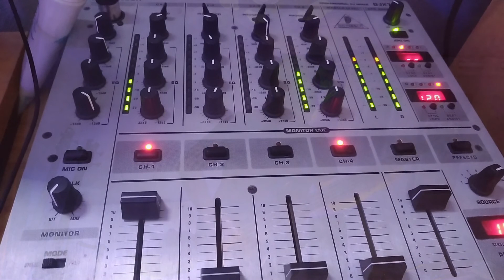🏴󠁧󠁢󠁳󠁣󠁴󠁿♥️ SIMPLE MINDS ​​​• Rockets (FAB Bass Cover)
🎶🎵🎶 Genre : Rock 💢 Pop ✨ Style : Pop Rock 🎶🎵🎶, 2009.
⚠️ 𝕄𝔼𝕀𝕃𝕃𝔼𝕌ℝ𝔼 𝔼𝕏ℙÉℝ𝕀𝔼ℕℂ𝔼 𝔸𝕍𝔼ℂ 𝕌ℕ ℂ𝔸𝕊ℚ𝕌𝔼 ⚠️
⚠️ 𝔹𝔼𝕋𝕋𝔼ℝ 𝔼𝕏ℙ𝔼ℝ𝕀𝔼ℕℂ𝔼 𝕎𝕀𝕋ℍ ℍ𝔼𝔸𝔻ℙℍ𝕆ℕ𝔼𝕊 ⚠️
👉 44ème BassCover 💢 30 octobre 2021. 🎶🎵🎶